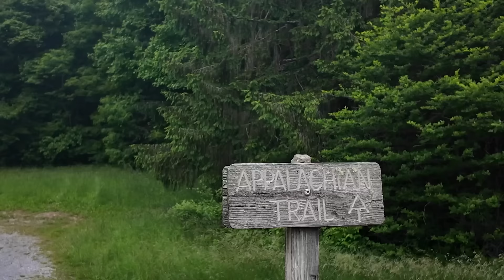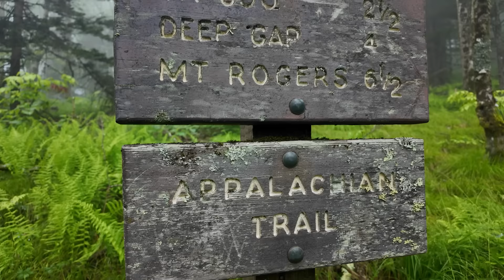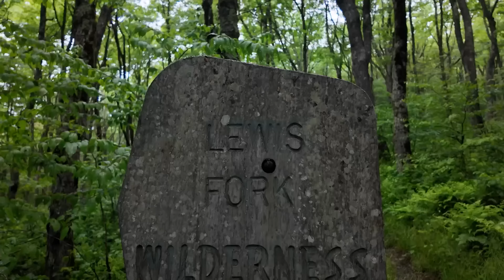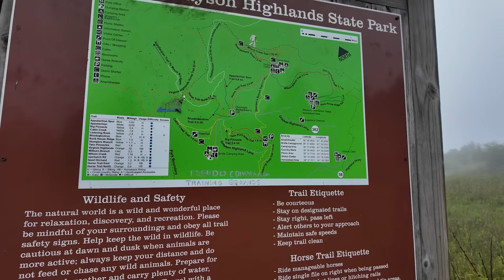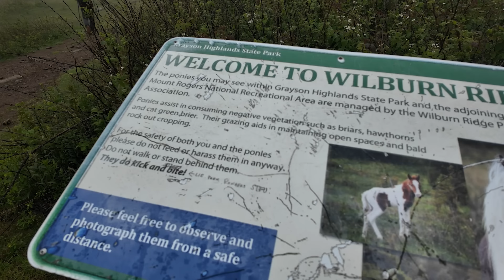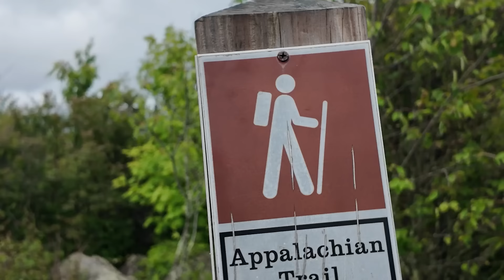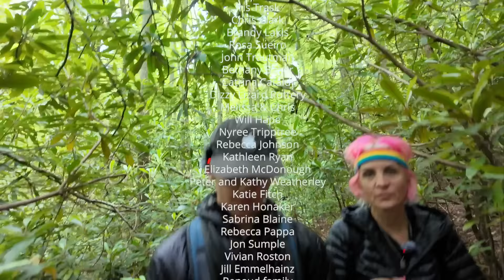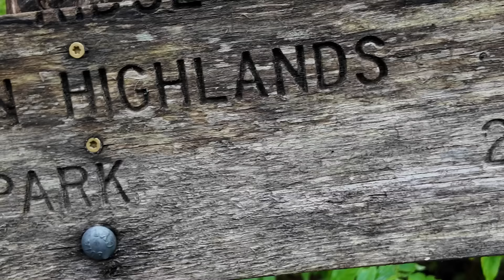Appalachian Trail Thru-Hike Day 53...🎵 We Just Walked 500 Miles 🎵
We just hiked 24 miles to finish 500 miles and are picking up steam.

Day 53
Start - US Route 58, VA (mile 488.0)
End - US Route 58, VA (Star Hill) (mile 512.1)
Miles walked - 24.1
Total Grade - 382.1 ft/mi

I'm Gonna Be (500 Miles) by The Proclaimers, License ID: 497RG02koX5